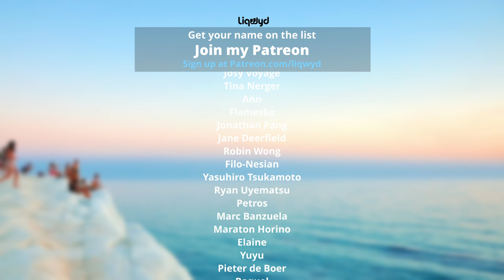LiQWYD - Places [Official]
⭐  BIG thanks to my Patreons:
Daniel Wois
Jakub Rybarczyk
Anthoney King
Italian Time
Mile High Campers
Darell Chua
Chris O’Donnell
Hanami Okuno
Jennifer Gonzalez
104 Fellybeans
Thomas Braun
Kyle Leffers
Lindsey Jordan
Spiros Bekiaris
bdw beats
Sonya Worrell
Hai Anh Nguyen
Josy Voyage
Tina Nerger
Ann
Flamesko
Jonathan Pang
Jane Deerfield
Boon Khee Tay
JNLee TV
Dale Nabeta
Yasuhiro Tsukamoto
Ryan Uyematsu
Petros
Marc Banzuela
Vivien Xinyi Song
Namakula Mu